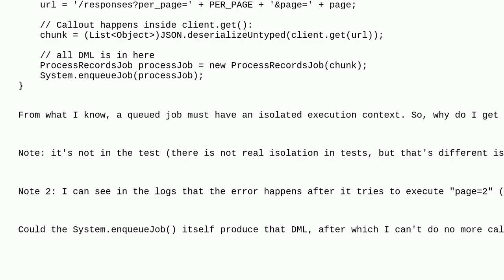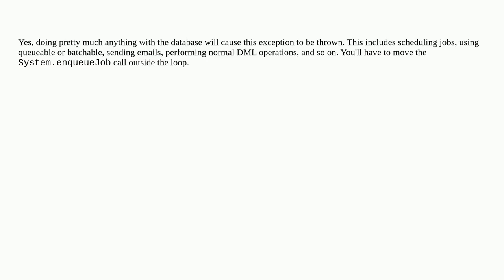Apex: I'm shoving all the DML into a queued job, but still get "Uncommited work pending"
A special thanks goes out to the community

  dml queueable-apex apex